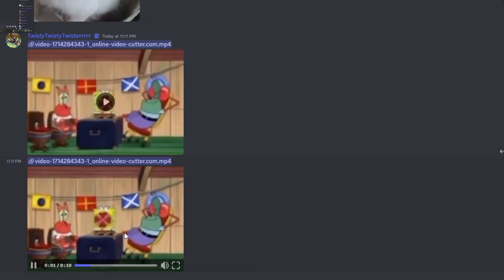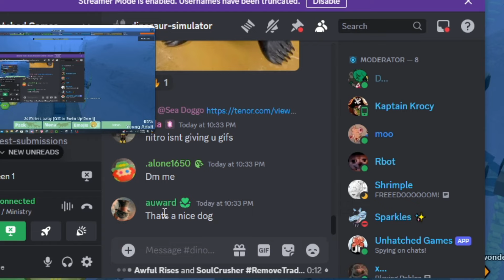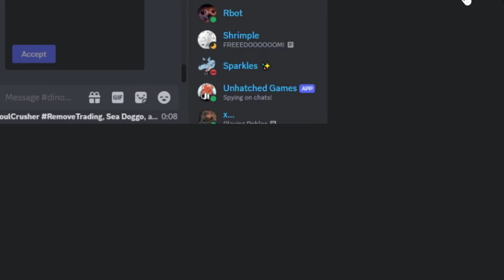THIS NEW UPDATE IS SOMETHING [DinosaurSimulator] (Ministry)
THIS IS MY COMMUNITY SERVER FOR EVERYONE TO JOIN

FIRST TIME PLAYING WITH MERC (PART 2) [Dinosaur Simulator] (Ministry)